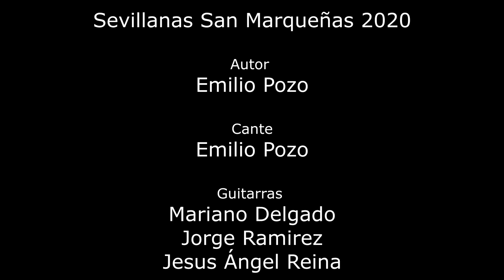Sevillanas San Marqueñas de Emilio Pozo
Cómo preámbulo al dia de San Marcos, y dadas las circunstancias, que este año nos impide celebrar nuestra romería , os dejamos nuestro homenaje con una letra por sevillanas de Emilio Pozo,  con las guitarras de Jesus Ángel Reina, Jorge Luis Ramirez y un servidor.